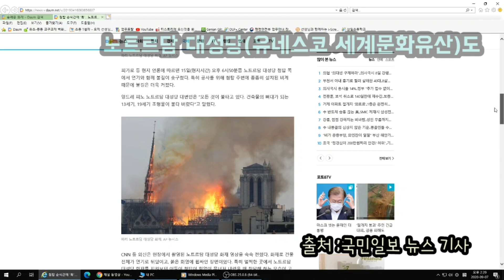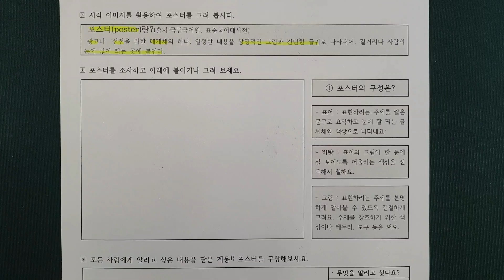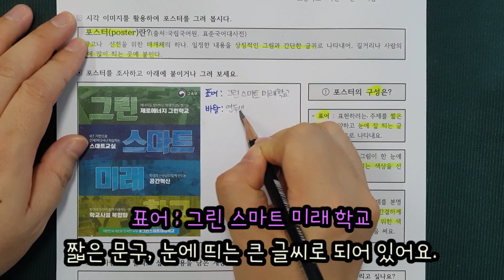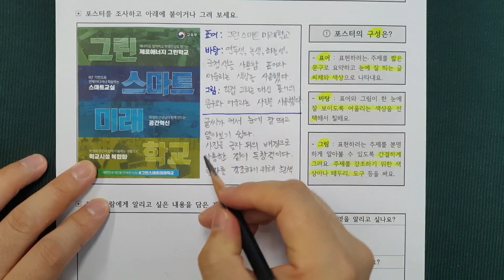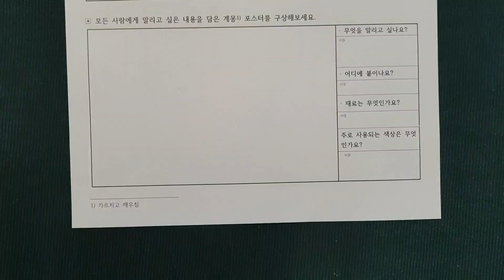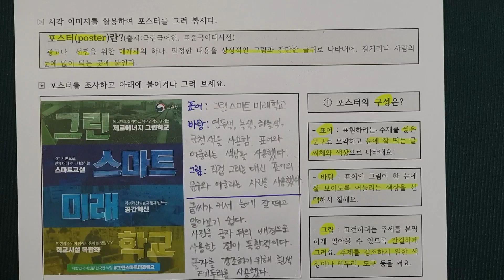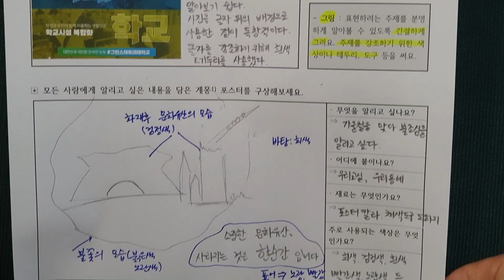초등미술-시각 이미지를 활용한 포스터 그리기(elementary school art)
관련 성취기준 : [6미01-03] 이미지가 나타내는 의미를 알 수 있다.
                         [6미01-04] 이미지를 활용하여 자신의 느낌과 생각을 전달할 수 있다.

디지털 환경에 따라 의미를 전달함에 있어 시각 이미지의 활용이 보편화 된 시대에 살고 있습니다. 이에 시각 이미지라는 매체는 상호작용의 중요한 도구로서 이미 하나의 문화를 형성하고 있습니다. 이에 시각 이미지에 대한 올바른 교육과 활용, 소통하는 능력은 필수적인 역량이 되었습니다.
본 동영상은 포스터의 뜻과, 구성을 이해하고 포스터 그리기 계획을 수립하여 계몽 포스터를 그리는 과정을 안내한 초등 미술교육 실기 동영상입니다.